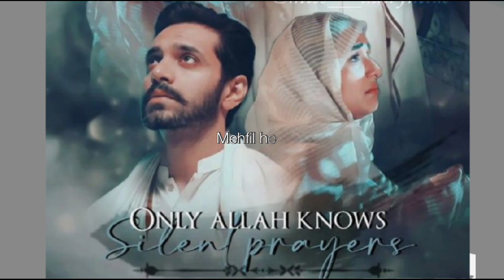O bedardeya|Meerab and Murtasim|Yumnazaidi|Wahajali|Lyricalvideo|Coversong|Singing|Viral|Sadsong